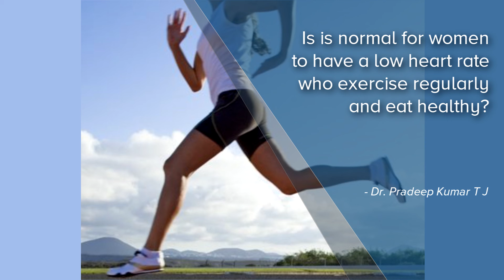Is is normal for women to have a low heart rate who exercise and eat healthy? -Dr. Pradeep Kumar T J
A physiological bradycardia is a condition where and we will have a heart rate less than 60. So this is seen in generally in people who have a regular physical exercise regime. Woman also tend to have a physiological heart rate anywhere between 40 to 60 which can be considered to be normal and provided they are evaluated to and rule out other causes of low heart rate which is called bradycardia. ECG will help us identify if there are any abnormal bundle branch blocks or intermittent AV nodal blocks to rule out pathological causes. After we evaluate and do rule out these pathological causes if the person is regularly exercising it can be considered abnormal radiant or a physiological bradycardia.